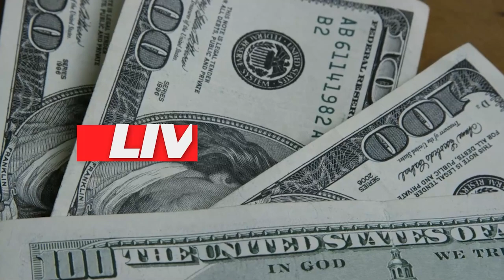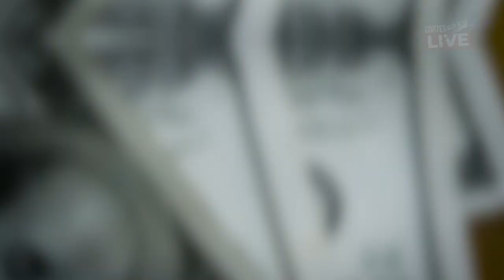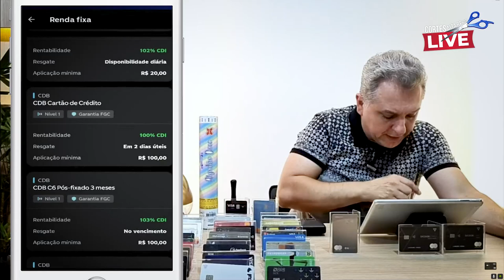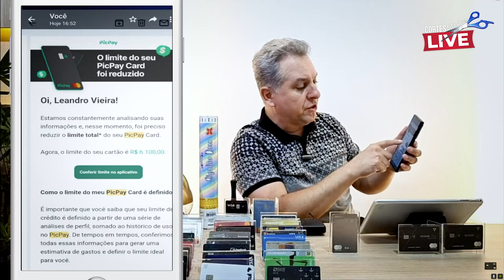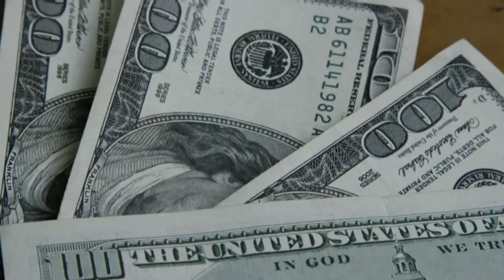💳C6BANK MASTERCARD BLACK CARBON, O QUE VOCÊ PRECISA SABER DESTE CARTÃO E DO C6BANK, NOVIDADES.